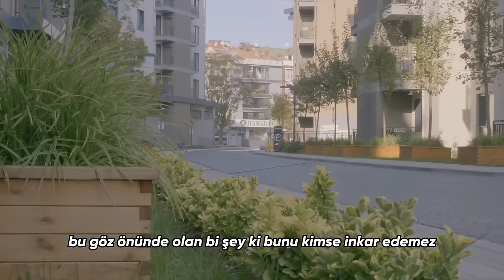Rezerv Konutlar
Rezerv Konutlar nedir, ne işe yaramıştır, komşularımız takastan memnun mu?
Cevat Yüksel ağabey anlatıyor.

🔷 Rezerv Konutlar, Çevre, Şehircilik ve İklim Değişikliği Bakanlığımız tarafından inşa edildi.
🔷 Kazlıçeşme 20 parseldeki riskli binalarla takas yapıldı.
🔷 Belediyemiz ya da Bakanlık tarafından satılmadılar.
🔷 Riskli binaların olduğu arazi şu anda Bakanlığın mülkiyetinde.